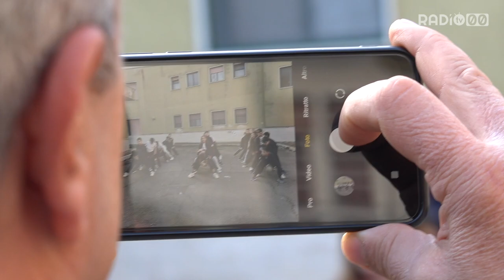Il progetto sport nella scuola con il Bitonto C5 Femminile